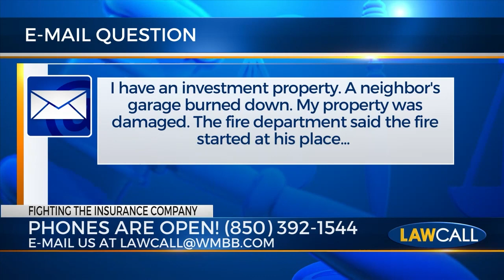LawCall Panama City - Investment Property Damage - November 2022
Viewer Email Question - "I have an investment property.  A neighbor's garage burned down.  My property was damaged.  The fire department said the fire started at his place.  He had his insurance inspector over, but didn't look at mine.  My damage is about $5000 and deductible is $5000.  Do I have to pay for this?